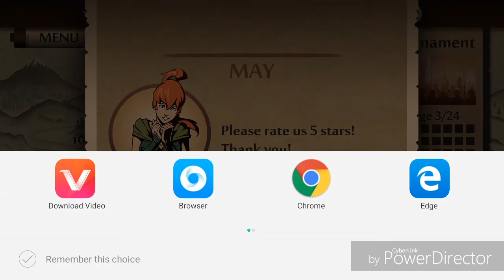SHADOW FIGHTING GAME | TGMG gamer tamil tamil gaming தமிழ்